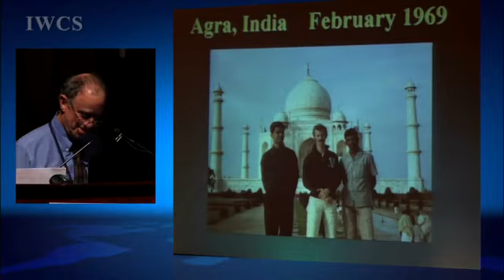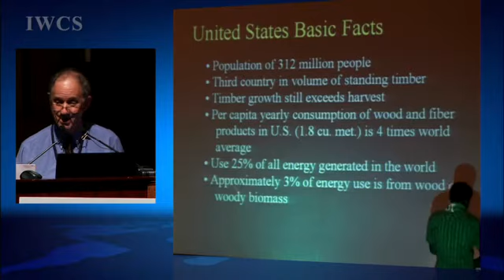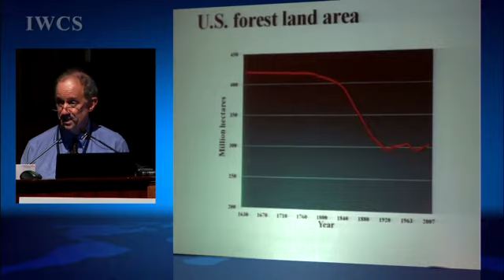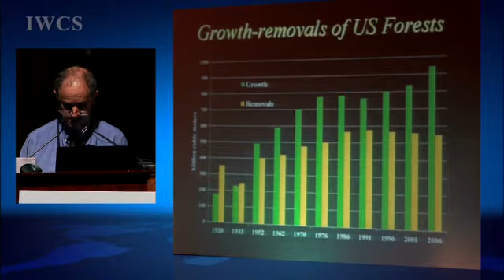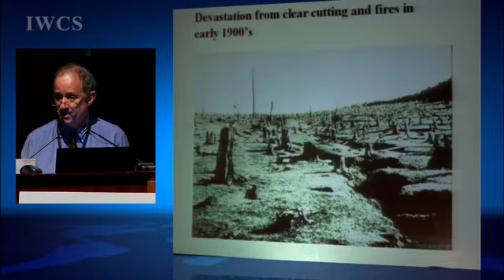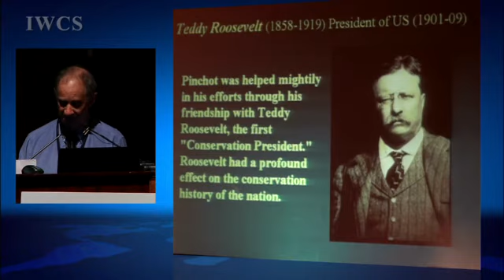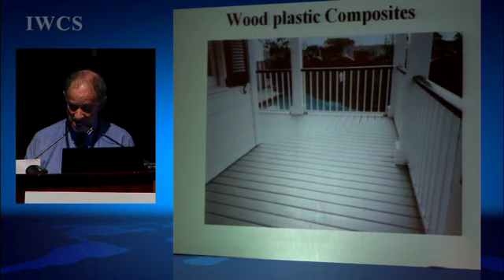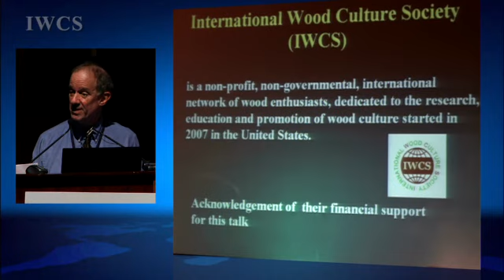The evolution of wood culture in the USA